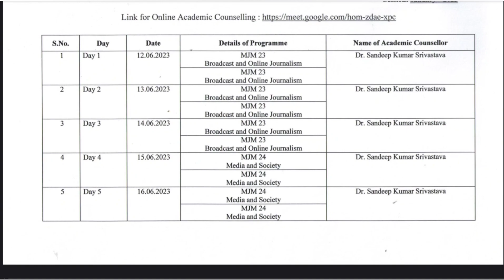IGNOU JUNE 2023 EXAM RESULT 1ST UPDATE कब आयेगा? PRACTICAL SCHEDULE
January 2023 session new re-registration starts December exam hall ticket admit card ignou final datesheet new notice promotion marks validity ignou datesheet